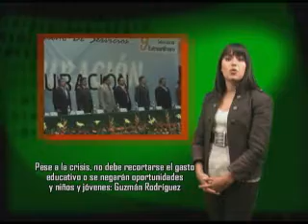JORNAL 191 051009 B4 NO LEVANTA EL VUELO VENTA DE TERRENOS PARA AEROPUERTO